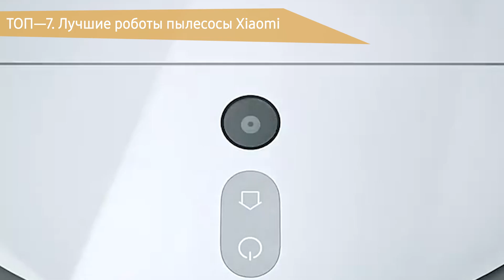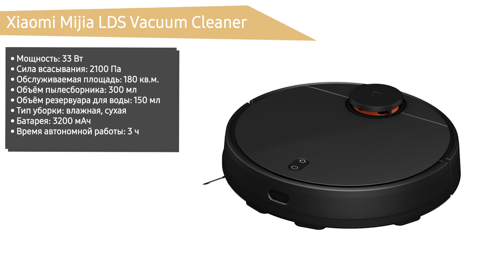ТОП—7. Лучшие роботы пылесосы Xiaomi. Ноябрь 2022 года. Рейтинг!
✔ Xiaomi Viomi Cleaning Robot V3